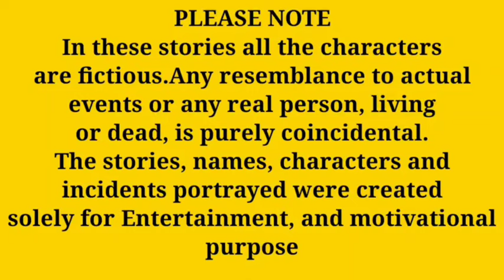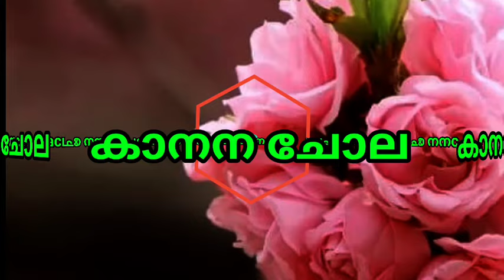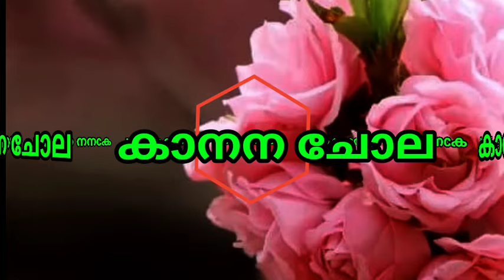ninte mizhimuna kondente nenjiloru balle en balle ni va.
Malayalam motivational stories
Bedtime stories
Love stories